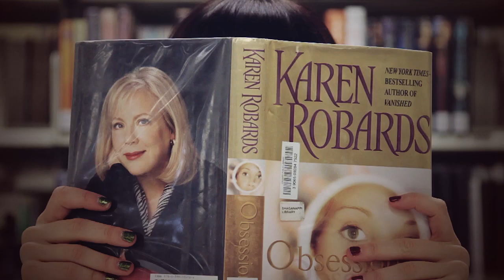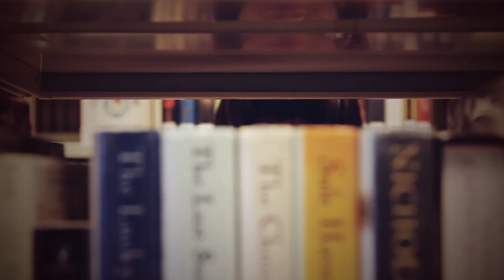Matt Cady-Obsessed.(featuring Megan Lawson)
Matt made me this song for my birthday last year.
Chris and I made something this for his.

Directed and Danced by: Megan Lawson
Videography/Editing: Chris Dowsett